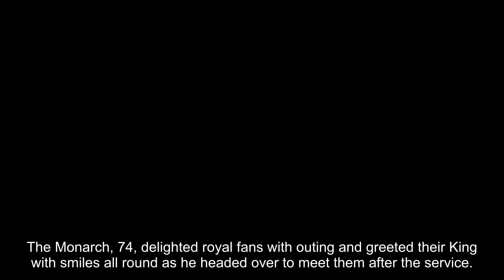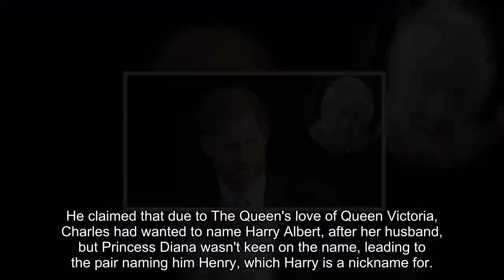King Charles supported by royal fans for the first time since Prince Harry's book bombshells